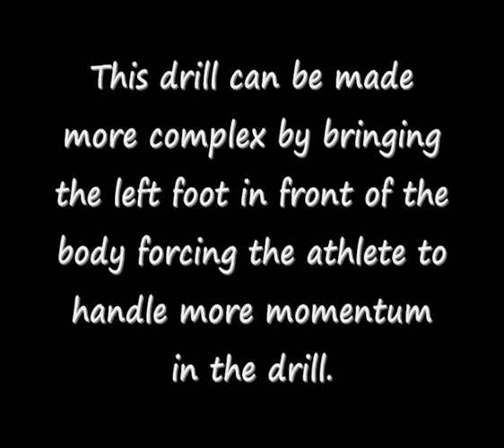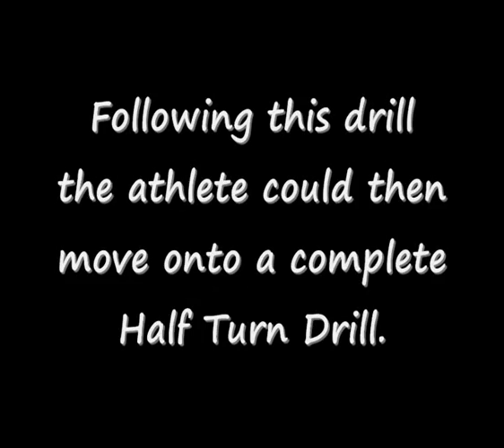Discus Drills Half Turn Progressions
This Series of Discus Drills are designed to introduce Half turns to an athlete.  Each drill builds on the other by adding additional technical demand, speed and rotation.  The progression of drills gives a Discus coach and opportunity to work on various aspects of Discus technique.

For more drills and a more in-depth look at the Discus throw visit